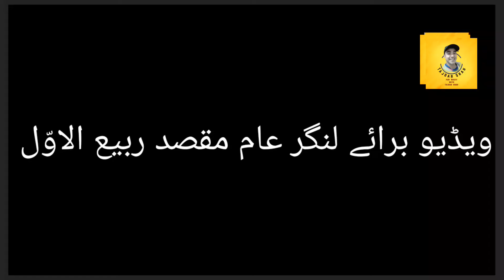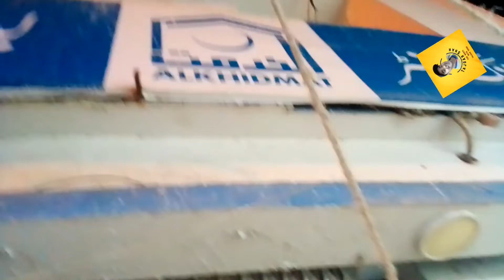Baba Fareed Feed Centre Rabi Ul Awwal Langar Coverage ft. Javed Bhai Pib & Big Announcement